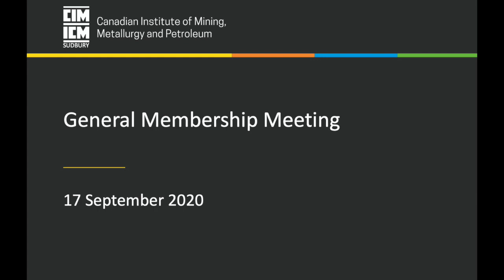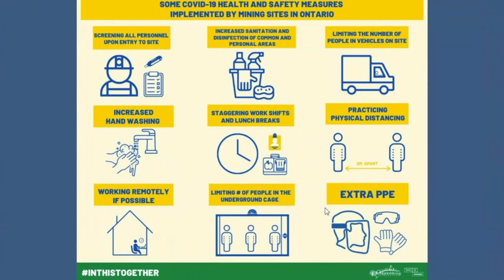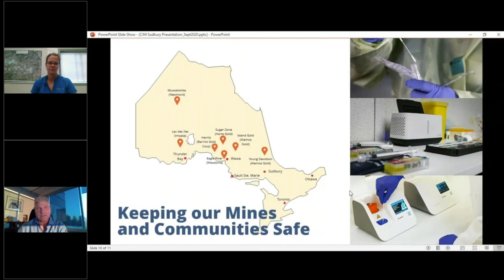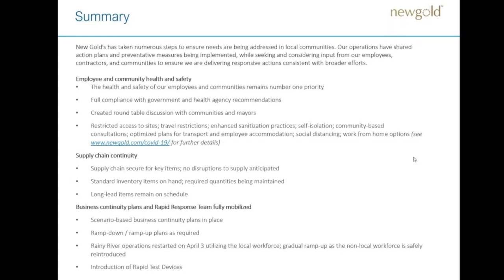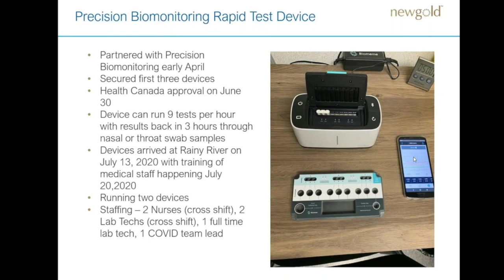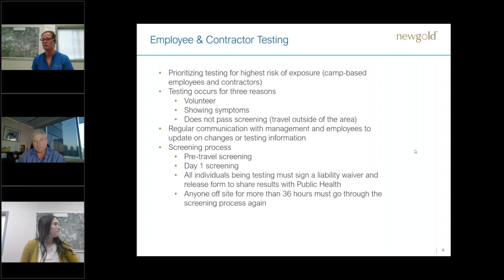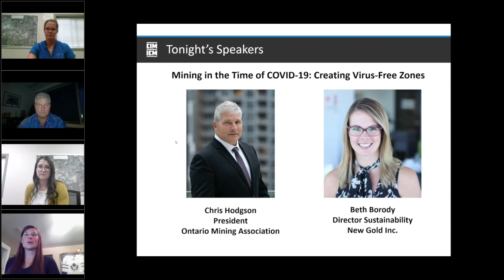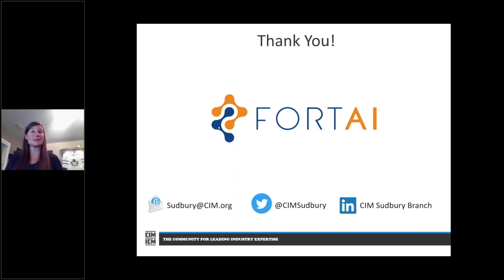CIM Sudbury 2020-2021 Season Sept GMM - Mining in the Time of COVID-19: Creating Virus-Free Zone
Mining in the Time of COVID-19: Creating Virus-Free Zone

Abstract

For Ontario miners, safety is always the first priority. As an essential industry providing the materials that are the front end of our healthcare, manufacturing and supply chains, COVID-19 presented mining with a formidable challenge: the need to balance our economic responsibilities with the imperative to keep our people and communities safe during a pandemic.

Our industry’s robust health and safety culture was an asset, allowing companies to rapidly put in place strict health and safety protocols that went beyond government guidelines. From distancing measures, limits on gatherings of groups, and increased cleaning – to staggering shifts and offering online wellness programs in support of mental health, companies went further to safeguard workers: including by advocating for more testing devices to be approved by Health Canada, and being among the first to implement testing as part of screening processes in an effort to maintain virus-free workplaces.

Presenters

As President of the Ontario Mining Association (OMA), Chris Hodgson helped facilitate member companies’ rapid responses and information sharing to ensure the wellbeing of workers and greater public safety. He also witnessed efforts by companies to support relief efforts to aid communities and help fight COVID-19. He will describe how OMA members have adjusted and collaborated to protect workers, while rallying to support our neighbors and community organizations in need.

In her role as Director, Sustainability at New Gold, Beth Borody was instrumental in implementing the use of the COVID-19 mobile test made by Precision Biomonitoring as part of the OMA member company’s efforts to create 'virus-free zones'. She will talk about the experience, describe lessons learned, and outline the challenges that lie ahead.

Christopher D. Hodgson,
President of the Ontario Mining Association since 2004.

Chris Hodgson is President of the Ontario Mining Association (OMA). Having been elected Mayor as well as a Member of Provincial Parliament, and serving as Director on a number of private and public boards, he brings extensive experience in public policy and executive leadership.

As the face of Ontario’s mining industry with the provincial government for the past 10 years, Chris advocates to all levels of policy makers and regulators in the areas of environmental regulations, energy, finance and labour laws.  Through an innovative, strategic and consensus style of management, he has developed strong and productive working relationships with the senior leadership of Ontario’s political parties, with the 80+ OMA member companies and with the many other industry and non-government organizations critical to advancing the natural resource agenda.

Bethany Brody,
Director, Sustainability, New Gold Inc.

Having grown up and worked extensively with vulnerable communities in Africa and Canada, Bethany brings a uniquely global worldview to her work. She has experience in leading numerous community development projects, focused on improving the socio-economic position of communities, with a lens towards women and children. In her current role as Director of Sustainability for New Gold, she believes strongly in creating and implementing positive changes involving sustainability, on both an environmental and social context. This means having an in-depth understanding of the holistic planetary impact on and from industry in critical decision making.

With strong ties to the communities around her, including indigenous peoples, Bethany ensure that all voices are brought to the table when any team makes decisions. Understanding people and their stories is an important part of being able to think strategically, as well as empathetically in all that she does.

Bethany do not shy away from complex and challenging problems, but instead approaches them with a people-centric mindset followed by data-driven design solutions. Bethany offers a fresh, new and innovative voice in the mining industry and is committed to propelling this industry into the future.